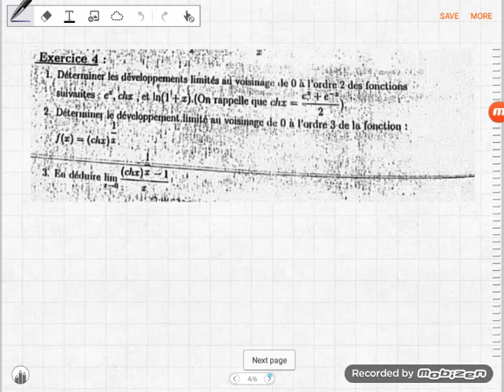Developpement limite: Exercice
Analyse1 et 2